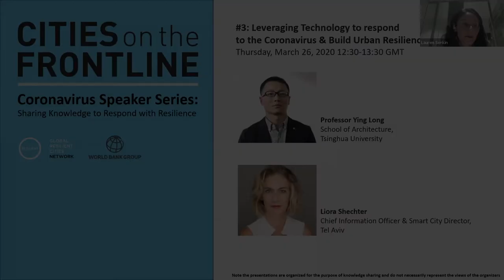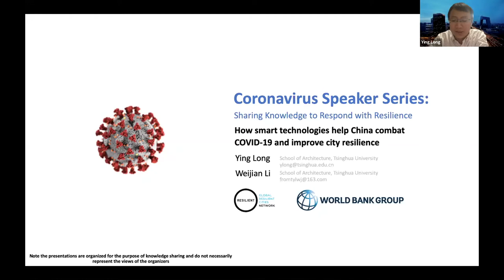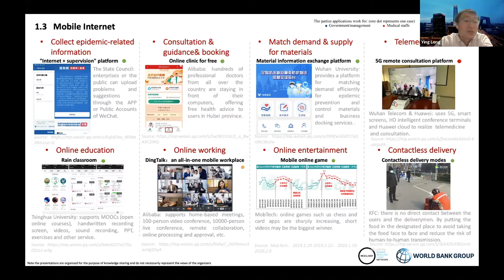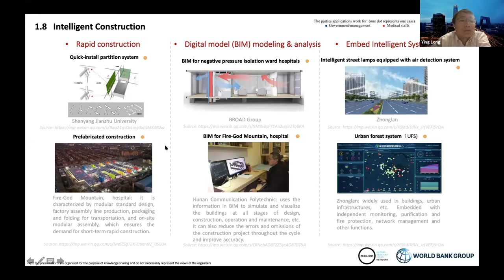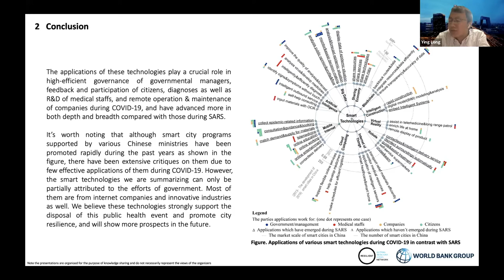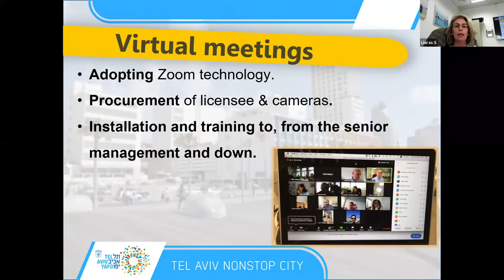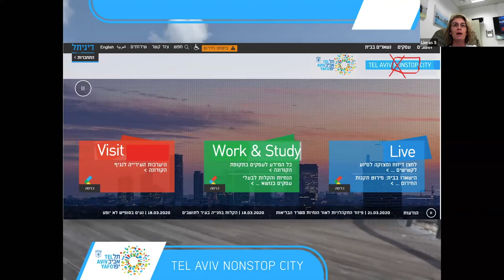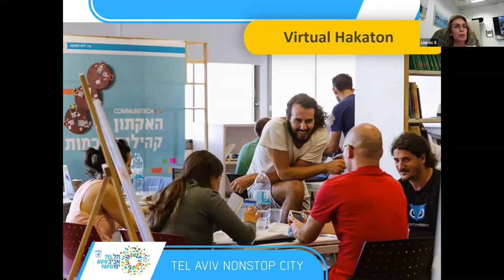Speaker Series #3 - Leveraging Technology to Respond to the Coronavirus & Build Urban Resilience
Coronavirus Speaker Series: Sharing Knowledge to Respond with Resilience is a weekly session organized by the Global Resilient Cities Network (GRCN) and World Bank as a knowledge sharing session for cities in response to the rapidly evolving COVID-19 situation.

For this 3º session, we cover the topic of "Leveraging Technology to Respond to the Coronavirus & Build Urban Resilience". Our speakers are Professor Ying Long from Tsinghua University and Liora Shechter, Chief Information Officer & Smart City Director in Tel Aviv.

For more information on the Coronavirus Speaker Series visit our resource library